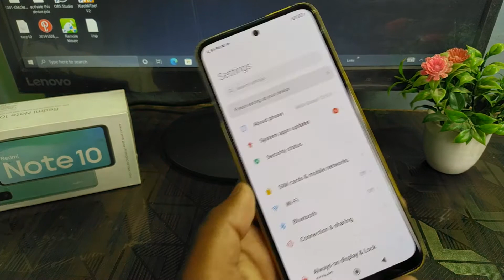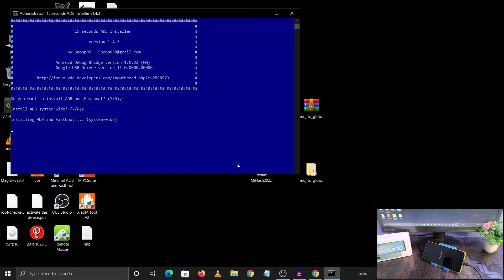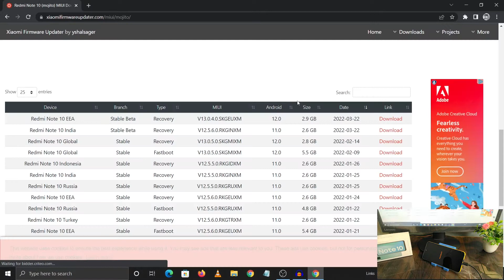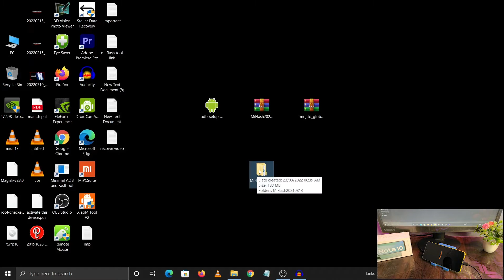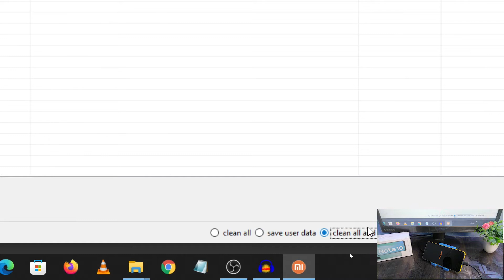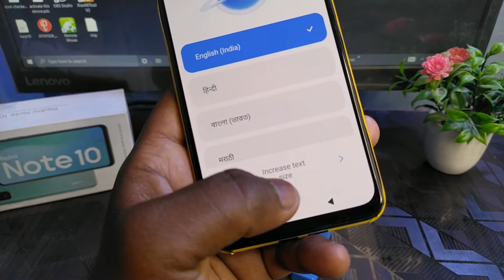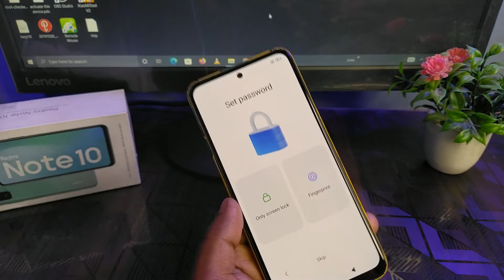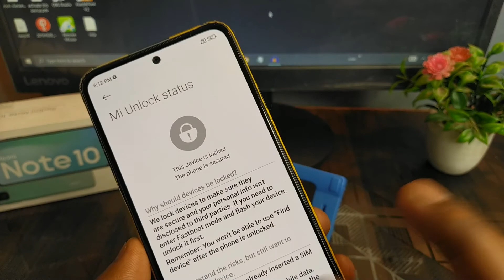How To Relock Bootloader in Redmi Note 10⚡⚡ | Redmi Note 10 Ka Bootloader Kaise Lock Kare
ADB Setup (Unzip it):- https:.//

Keep Supporting...